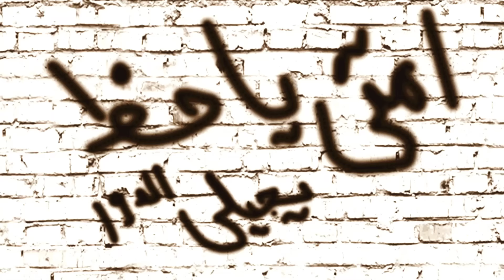اغنية - تعابين - ليل المحمدي - t3abeen Lil Elmohamedy ( بنزف وحاسس ان انا متكتف )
اغنية - تعابين - ليل المحمدي - t3abeen Lil Elmohamedy

The Official lil Elmohamedy YouTube Channel

Singer : Lil Elmohamedy
Melodies:Lil Elmohamedy
Lyrics: Lil Elmohamedy & abo malek
distribution :  L-3BADY
Design : eldo7a mazzika and kareem mazzika
Sheref ghazala mostafa elmasry
Graphic story : faramawy
Public relations:  houda el3frit 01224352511

_______________ lyrics __________________

تعابين جاينلي علي شكل بني ادمين
دول ياخدو اوسكار ف التمثيل
انا صدقتهم وطلعو كمين
لي ف كله انا بتخدع

انا انا عشتها بالرجولة والجدعنة
مع خلق صفرة ومنفسنة
دول عابو فيا ف ضهري انا انا
من اللي مني بتوجع

يا دموعي حلي عيني
أحزاني ما تسيبيني
انا فيني مش لاقيني
ده مش انا الشخص اللي من سنتين

بنزف وحاسس اني انا متكتف
في ايديا حبل ومتلفف
مش قادر اخد خطوة بلف
ف ساقية دوارة

مكسور والفرح بيني وبينه 100 سور
امتي يا حظ يجيلي الدور
واطلع من الهم ده مجبور
وانساكي يا خسارة